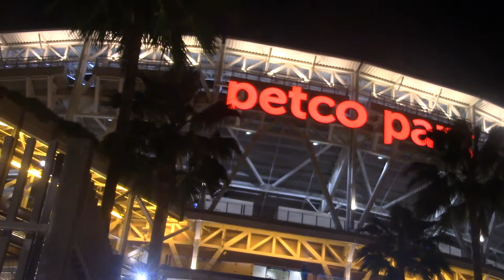PADRES VS Cardinals GAME 2 4/23/2016